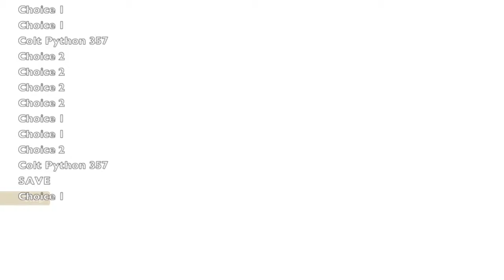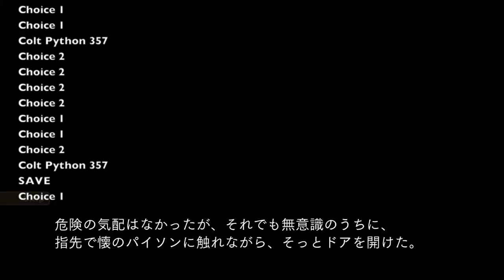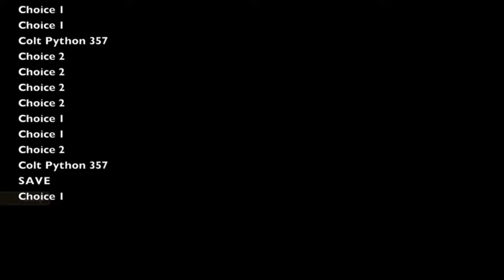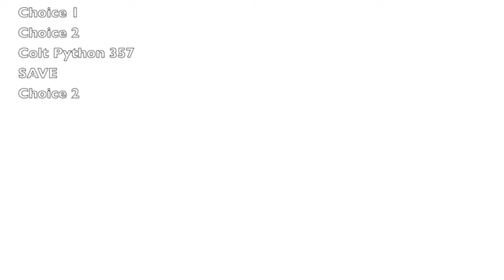Phantom of Inferno - 蒼穹の彼方へ | Azure to Kanata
脱落者の安堵 - 「脱落者の安堵」に到達しました
大火 - トニー・ストーンを排除しました
マテバM2006M - 「マテバM2006M」を入手しました
リズィ - リズィについて知りました
対決 - エレンの想いを知りました
対峙 - サイスとの決着をつけました
蒼穹の道を - 「蒼穹の道を」に到達しました
蒼穹の彼方へ - 「蒼穹の彼方へ」に到達しました

Relief of Dropouts - Reach 'Relief of Dropouts' scene.
Conflagration - Eliminate Tony Stone.
Mateba M2006M - Obtain the Mateba M2006M.
Rizu~i - Learn about Rizui.
Showdown - Learn about Ellen's feelings.
Confronting - Settle things with Sais.
The Road of Azure - Reach 'The Road of Azure'.
Azure to Kanata - Reach 'Azure to Kanata'.